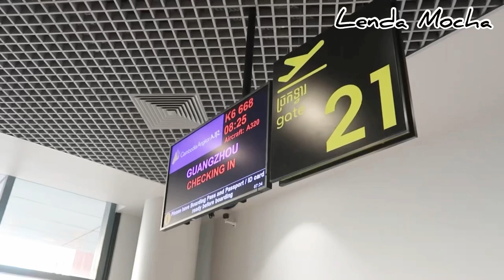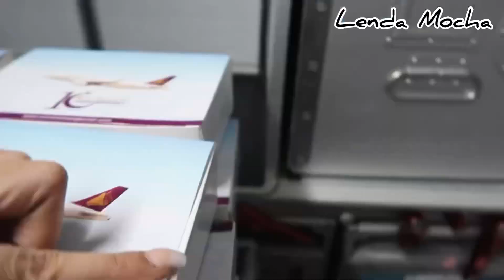Vlog02 តោះទៅធ្វើការជាមួយខ្ងុំ A day in my life as a cabin crew ,last year on 03 Jan 2020#CANflt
Vlog02 A day in my life as a cabin crew ,recorded on 03 Jan 2020 តោះទៅធ្វើការជាមួយខ្ងុំ

Thanks 😘
Lenda Mocha

Keep in Touch by

Camera : Canon PowerShot G7XMark II
Video Edit:InShot